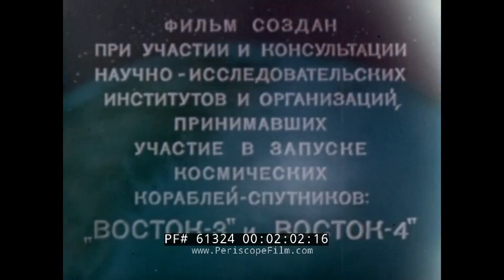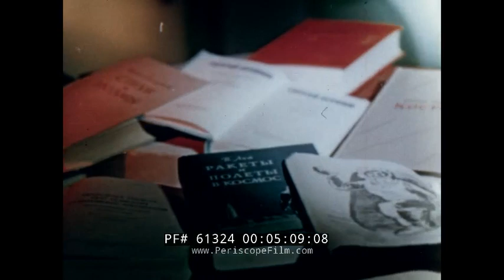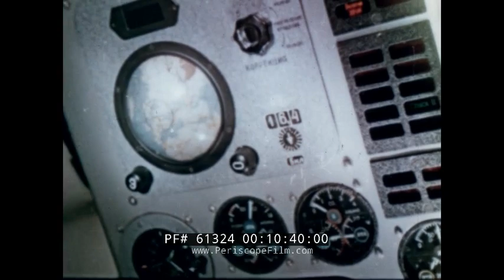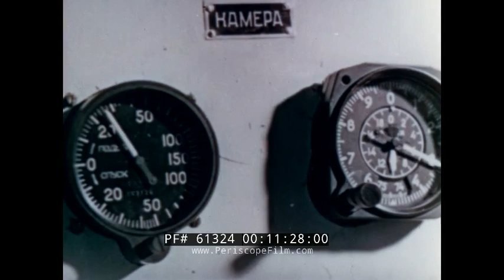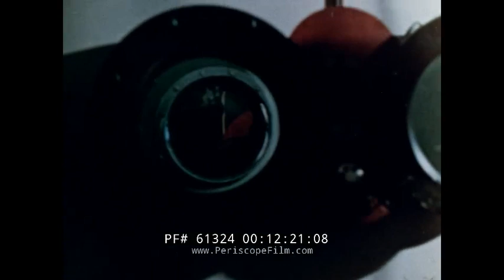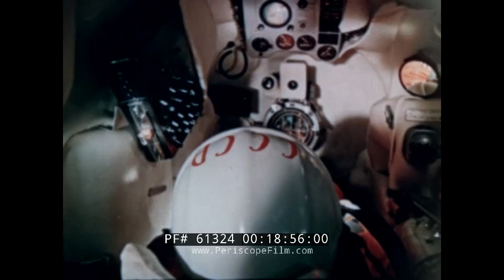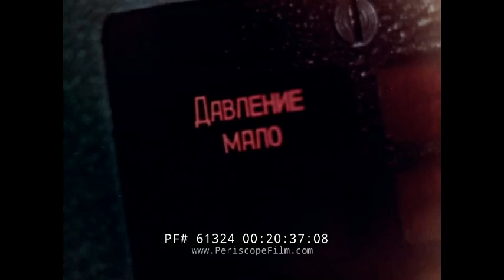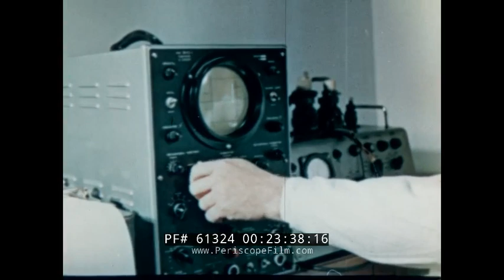SOVIET SPACE PROGRAM PROPAGANDA FILM VOSTOK 3 & 4 "STAR BROTHERS" PART 1 61324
This rare color film entitled STAR BROTHERS takes a look at the Soviet space program in the 1960s. It's an interesting counterpoint to NASA produced films of the same era. The film begins with footage of Yuri Gagarin (:29), the first man in space in 1961. At 1:05, Gherman Stepanovich Titov is shown, the second Soviet cosmonaut. At 1:30, American space hero John Glenn is seen with one of his Soviet counterparts. At 1:45, Pavel Romanovich Popovich and Andriyan Nikolayev of Vostok 4 & 3 respectively.  At 3:17, the cosmonauts are shown enjoying a holiday in the Black Sea, before the movie moves to the more serious background of the men who are described as having terrific "moral integrity" among other qualities. At 6:50, astronaut tests are shown as part of flight simulation.  At 8:30, tests are conducted to disorient the cosmonauts. At 8:50, a rotating gimbal makes the test even more difficult. At 10:08 a Sputnik type satellite is shown, and other Soviet satellites. At 10:23, the interior of the Vostok-3KA type spacecraft is shown. At 11:20, cosmonauts continue simulation in space suits. At 11:55, the suit is tested in a gas chamber. At 13:00, a centrifuge is employed. At 15:55, noise and alarms as well as flashing lights are used to disrupt the cosmonaut's thought process. At 18:13, an airplane is used to simulate weightlessness. At 20:48, simulation of a loss of atmosphere in the capsule is shown with the cosmonaut putting on his glove. At 21:11, Yuri Gagarin is shown advising his friend. At 23:00 a parachute jump is made by one of the cosmonauts. At 24:40 Pavel Popovich is seen showing his daughter the zoo and having a day in the city, and at 26:00 going on a Ferris wheel ride. At 28:10, Moscow is seen and the mausoleum of Lenin, where the cosmonauts pay a solemn visit before their flight.  The film ends with a "Happy Journey" and a kiss goodbye -- continued on Reel 2.

Vostok 3 (Russian: Восток-3, Orient 3 or East 3) was a spaceflight of the Soviet space program intended to determine the ability of the human body to function in conditions of weightlessness and test the endurance of the Vostok 3KA spacecraft over longer flights. Cosmonaut Andriyan Nikolayev orbited the Earth 64 times over nearly four days in space, August 11–15, 1962, a feat which would not be matched by NASA until the Gemini program (1965–1966).

Vostok 3 and Vostok 4 were launched a day apart on trajectories that brought the spacecraft within approximately 6.5 km (4.0 mi) of one another. The cosmonauts aboard the two capsules also communicated with each other via radio, the first ship-to-ship communications in space. These missions marked the first time that more than one manned spacecraft was in orbit at the same time, giving Soviet mission controllers the opportunity to learn to manage this scenario.

Vostok 4 (Russian: Восток-4, Orient 4 or East 4) was a mission in the Soviet space program. It was launched in August 1962, a day after Vostok 3 with cosmonaut Pavel Popovich on board—the first time that more than one manned spacecraft were in orbit at the same time. The two Vostok capsules came within 6.5 km (4.0 mi) of one another and ship-to-ship radio contact was established.[2]

The cosmonauts of Vostok 3 and 4 did not attempt rendezvous. At one point the craft came within a few kilometers of each other and Popovich later reported at a news conference that he saw the other craft from orbit. Popovich is quoted as saying, "I saw it at once," referring to seeing Vostok 3 in orbit. "It looked like a very small moon in the distance."

The Vostok 3 and 4 spacecraft landed about 200 km apart, south of Karaganda, Kazakhstan. The mission went largely as planned, despite a malfunction with the Vostok's life-support systems that meant that cabin temperature dropped down to 10 °C (50 °F). The flight was terminated early after a misunderstanding by ground control, who believed that Popovich had given them a codeword asking to be brought back ahead of schedule.

The re-entry capsule is now on display at the NPO Zvezda Museum in Moscow, but it has been modified to represent the Voskhod 2 capsule.